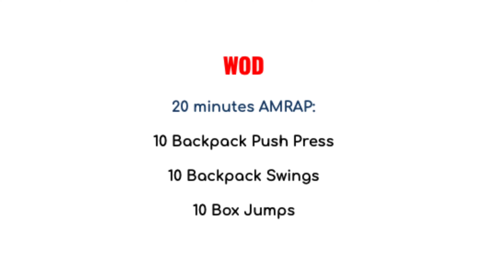DAY 16: 13:04:2020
Warmup
3 Rounds for quality
100 m run w/ high knees
10 air squats
10 shoulder circles each direction

WOD
20 minutes AMRAP:
10 Backpack Push Press
10 Backpack Swings
10 Box Jumps